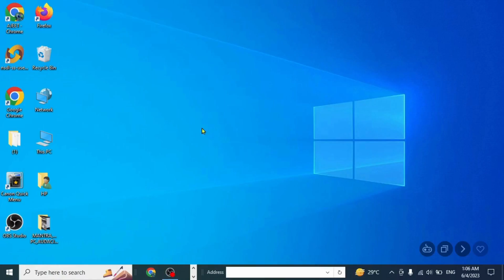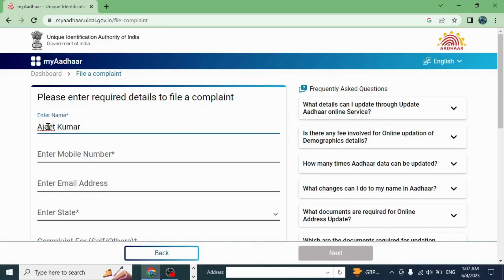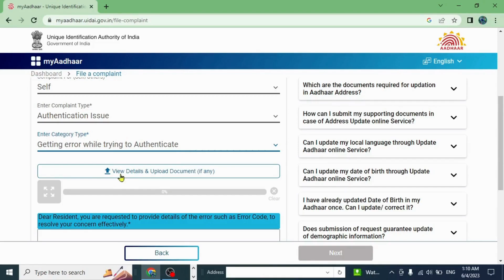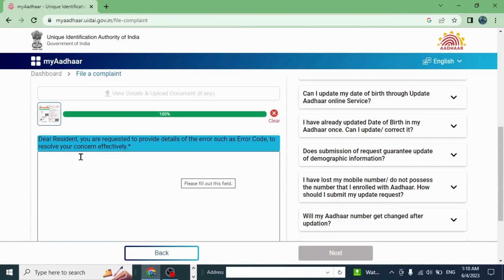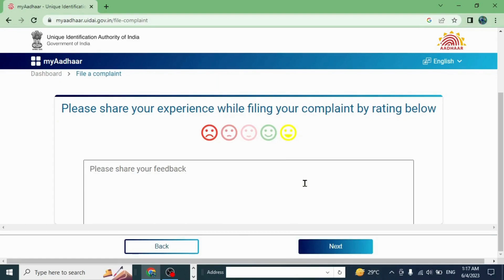Aadhar card otp not received II aadhar card otp nahi aa raha hai @ksbak uidai aadharcard #2023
Hello friends
Is video mein hmne aadhar card mein otp nahi aa rha hai us problem ko solve karne ke baare mein bataya hai
Hello friends
In this video I have discuss that how to solve problem aadhar otp not received
Some important videos link
SOME IMPORTANT LINK OF SOCIAL MEDIA
2. My telegram channel link ( mere telegram channel ki link )
Username @ajeetkumarmishra
Channel public link t.me/ ksbakm

4. My instagram user name is aje.et542